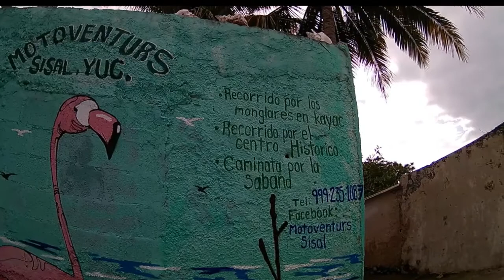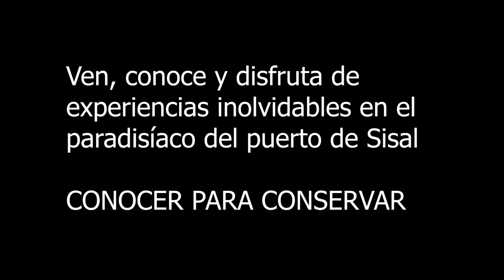Aventuras en Sisal, Yucatán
Laguna de cocodrilos

Ven y descubre la belleza de Sisal, por un recorrido en kayak entre sus mágicos manglares donde podrás observar los diferentes ecosistemas prehistórico y su biodiversidad de plantas y animales, como cocodrilos, patos, flamingo rosado, tortugas, garzas, fragatas, entre muchos otros.

Vive de experiencias inolvidables en el paradisíaco puerto de Sisal.

¡CONOCER PARA CONSERVAR !